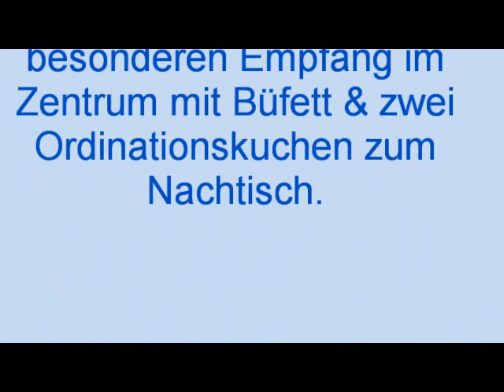Anglikanische Weihen in Deutschland -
14 Synode mit Weihen in der
Ev. Reformierten Kirche Schwarzenborn.
zum Diakonat & Pfarrereinführung (Presbyter)